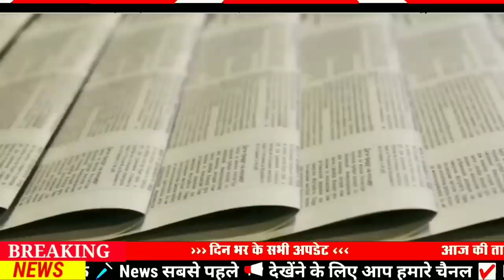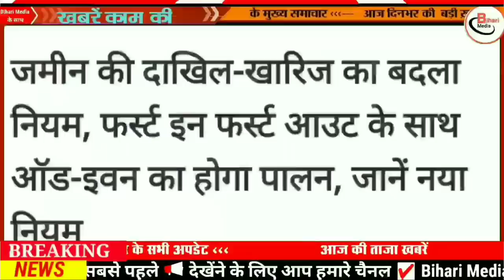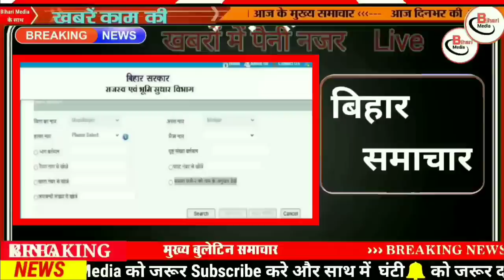Today 20 February bihar news|bihar news,bihar ka news|Gaya news,bhagalpur news|biharinews